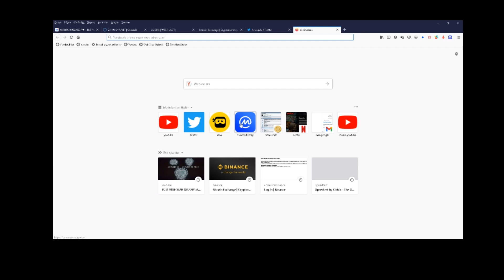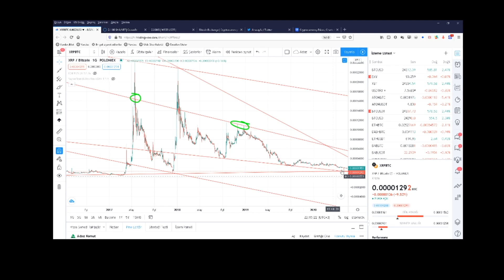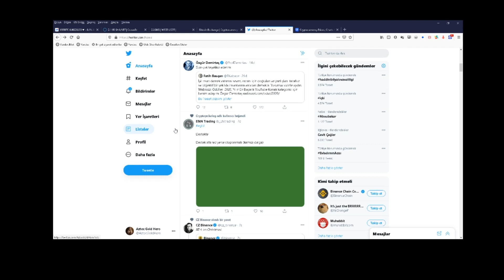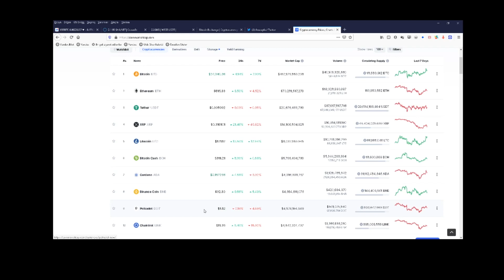KRİPTO BORSALARININ İHANETİ 1.BÖLÜM | BİNANCE BİTCOİN TEKNİK ANALİZ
Kripto borsalarının coinleri ve insanları manipüle edişi üzerine teknik analiz ile sohbetvari bir coin analiz videosu ile karşınızdayım. Aztecgoldhero olarak teknik analiz eğitim videolarına devam ediyoruz. Binance bitcoin teknik analiz ile XRP analiz yaparak mum grafiği nasıl yorumlanır öğrenirken gelecekteki fiyatlandırmaları analiz ediyoruz.